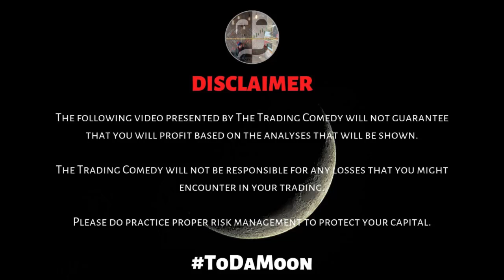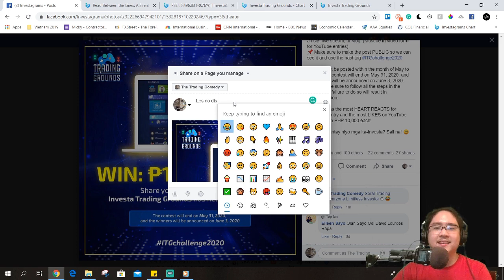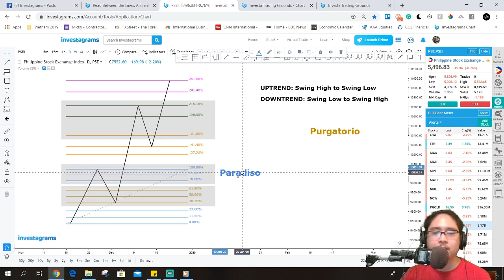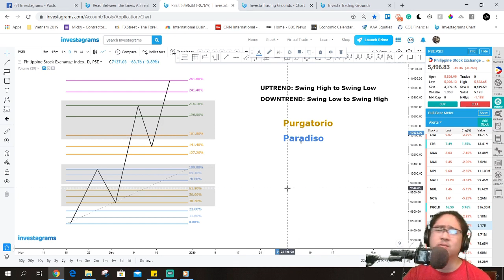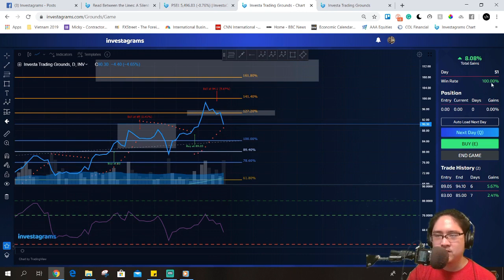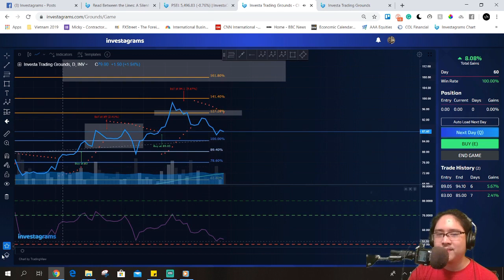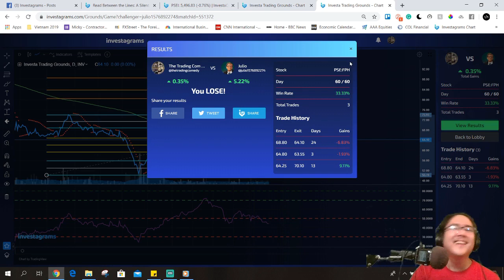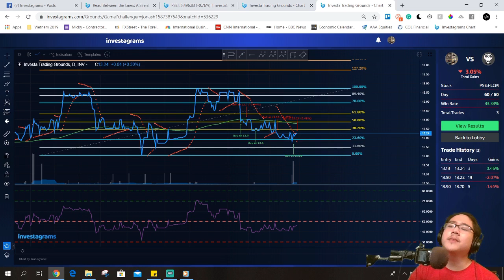ITGchallenge2020 | MANALO NG 10K O MATUPAD ANG 4K WATCH HOURS? 😂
Para sa monetization 2,000 more watch hours to go! Hahaha!

Arigato Kamsahamnida~!